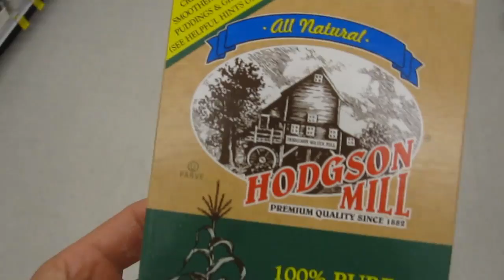Non-Newtonian Fluids Are Amazing!!! (4.20.11)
Most people spent this day talking about drugs, mostly weed, and portal 2! I dont do drugs and i am not a gamer, although i would play portal 2 if i had the chance! So we spent the day talking about non-newtonian fluids!!! mostly corn starch and water! i tried my hardest to explain what was going on in this experiment, and i hope you guys understand it; but it was more complex (to explain) than any other experiment, but easier to do than any of the others! you guys should try this experiment at home!!! its easy! dont smoke weed, do science experiments!